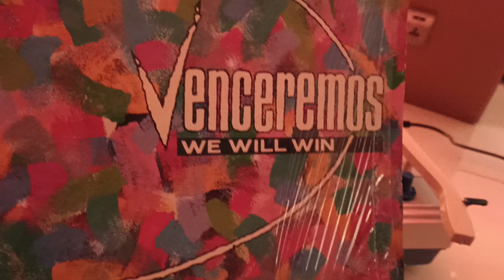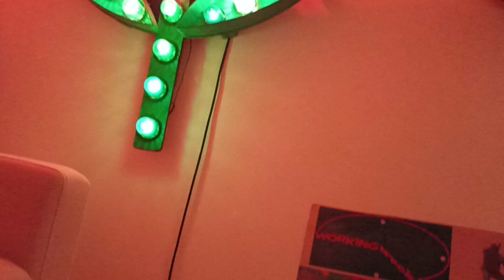working week - venceremos (we will win)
celebrationary revolutionary music to lift a tough week... venceremos!
and the first go at a 12" on the portagrah sounding loads better than i thought it would